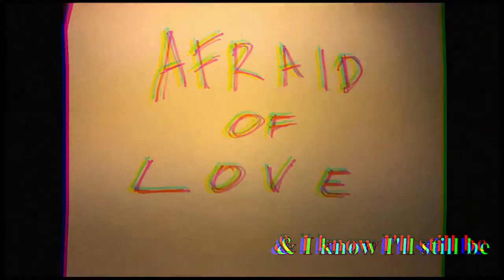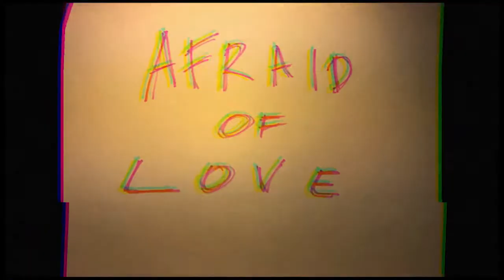Snake River - Afraid of Love live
Snake River performs “Afraid Of Love” from their album, Lost Album. The performance took place in the same place that the album was recorded.

Video by: Christopher Sleigththolm & Whistlin Jeff M
Cameras by: Travis Cameron and amber Pb
Audio recorded and mixed by: Christopher Sleightholm